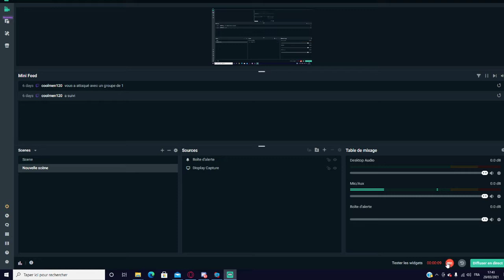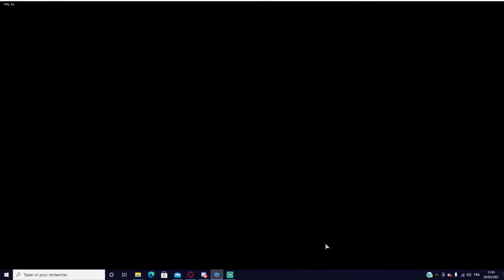Friday night funkin #1 Réussite de south en normal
voila peti reco comme ça